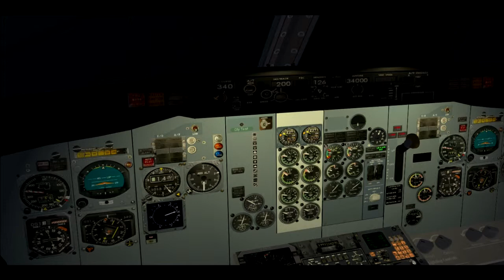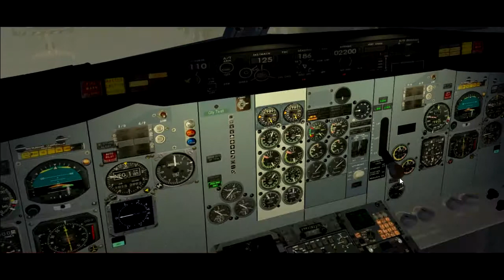4 B732 SARI to SAEZ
Evento Argentina 732 de Sur Air, febreo - abril 2019